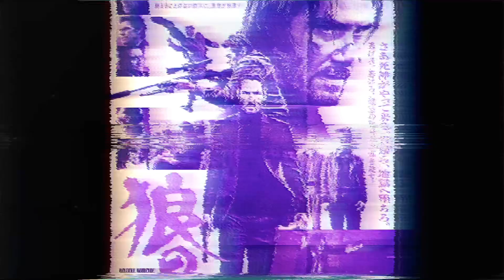[free for profit] lil uzi vert x playboi carti type beat 2022 - “Parabellum”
🛒 BUY 2 GET 3 FREE ON MY BEATSTARS!

prod.bsrPlayz x prod.revzoh

⚠️ PLEASE READ ⚠️
‼terms & conditions:
this beat is completely free for profit for every platform till 10k collective streams/views:)
Once it reaches 10k please buy a lease as it would help me out a lot🙏🖤 enjoy:)

Please include (prod.bsrPlayz x prod.revzoh) in your song title.

0:00 Intro
0:13 Chorus
0:27 Verse
0:41 Bridge
0:54 Chorus 2
1:08 Verse 2
1:22 Bridge
1:36 Chorus 3
1:49 Verse 3
2:03 Outro

*DO NOT USE CONTENT ID WITH MY BEATS!*

 miss the rage type beat playboi carti type beat free for profit cochise type beat miss the rage type beat free for profit
 hyper pop type beat